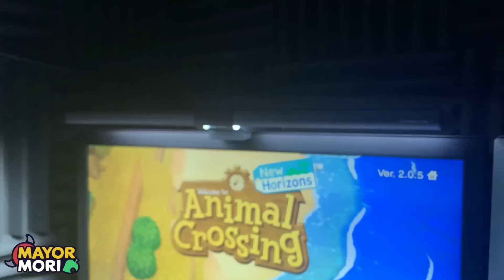Animal Crossing New Horizons: 10 UPDATES & CHANGES in December 2022 (Winter Activities & Details)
An ACNH update & events guide for December 2022 🥳
👍'Like' for Wintry Snowfall ☃️

📜 A Little About Todays Topic:
Welcome to my Animal Crossing channel. Today's Animal Crossing New Horizons video is all about the changes and updates we will see in Animal Crossing New Horizons in December 2022.
We breakdown everything you need to know about Events, Seasonal Items and Weather Patterns, throughout December.
We even discuss the heavy Snowfall that's due to arrive in Animal Crossing New Horizons, and how this affects the Crafting Materials you can encounter.
Are you excited for Snow in Animal Crossing New Horizons?

🥁 Word Of The Day:
If you read this far, please post "Snowboy" in the comments ☃️

📖 Chapters:
00:00 ACNH Updates & Changes in December 2022
00:29 ACNH Snow
01:07 ACNH Events
02:22 Sponsorship
03:43 ACNH Seasonal Events
05:23 ACNH Seasonal Materials
06:38 ACNH Snowboy
07:17 ACNH Seasonal Items
08:04 ACNH Post Cards
08:49 ACNH Bushes
09:28 ACNH Bug-Off
10:08 ACNH Critters
10:47 Support

💭 Dream Address:
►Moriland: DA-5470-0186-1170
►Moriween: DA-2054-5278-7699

🎧 Studio Equipment:
▶ Game Capture
▶ Stream Deck
▶ Nintendo Switch